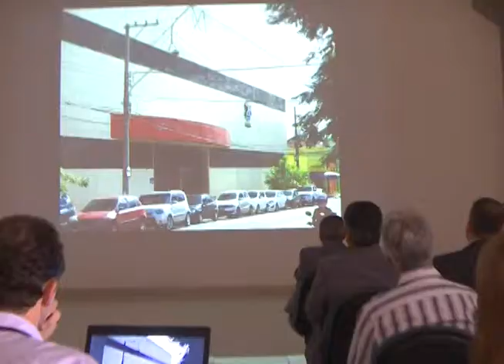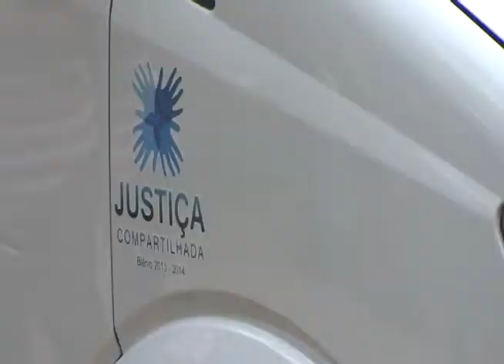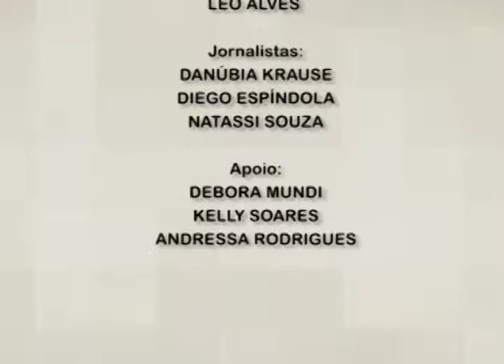Notícias TJMS - Edição 21